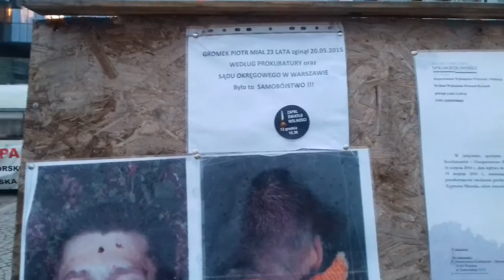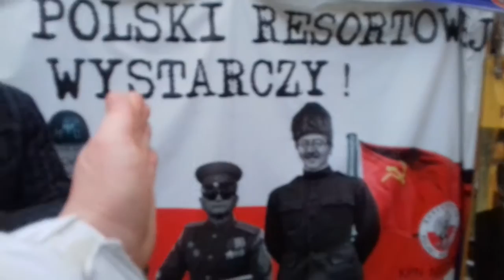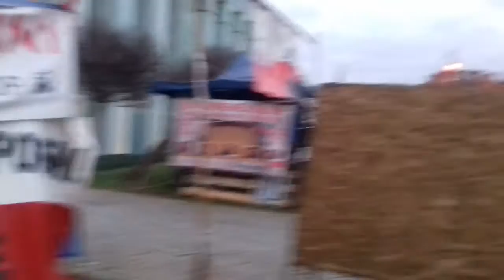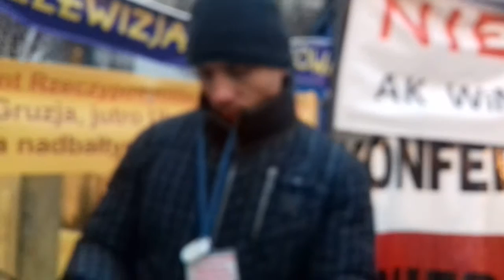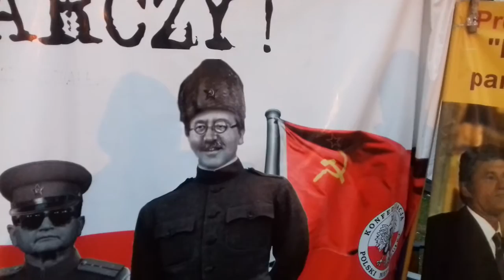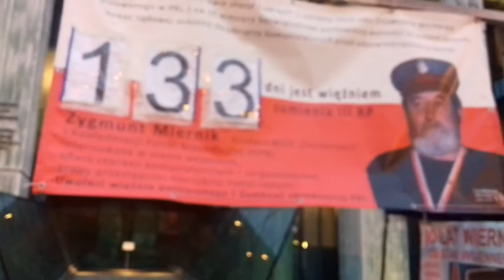133 DZIEŃ PROTESTU UWOLNIĆ ZYGMUNTA MIERNIKA 15 XII 2016